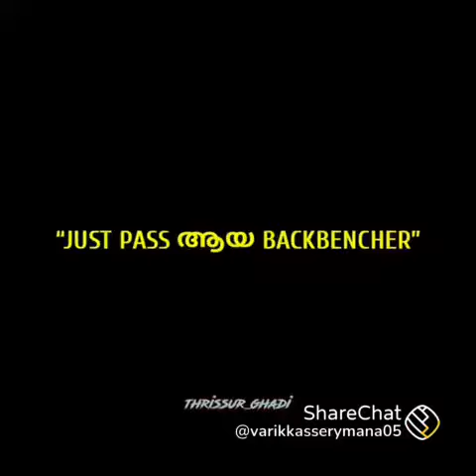Sslc result ട്രോൾ അവലോകനം 😂😂😂🤣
Sslc result troll അവലോകനം 😂😂😂